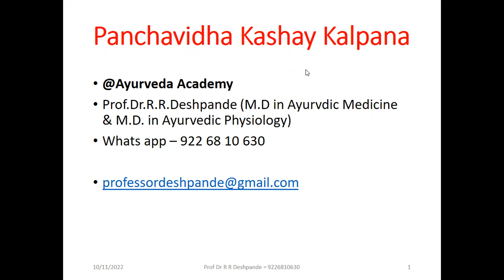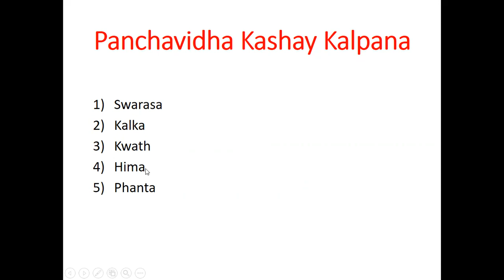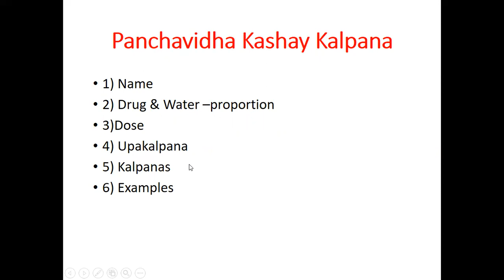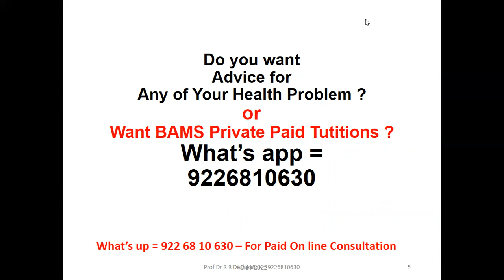Rasashastra l Panchavidha Ksashay Kalpana l 2nd BAMS Lecture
@Ayurveda Academy
Rasashastra –Fast Revision of Panchavidha Ksashay Kalpana